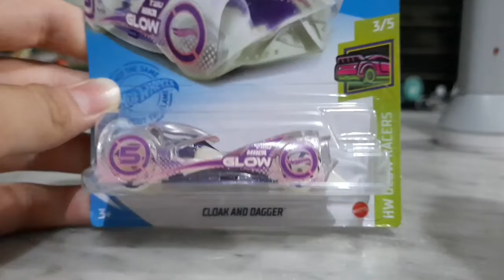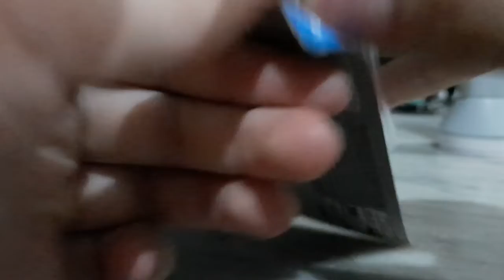REVIEW HOT WHEELS GLOW IN THE DARK!!!!!!!! KEREN BANGEEEETTTTTTTT!!!!!!!!!